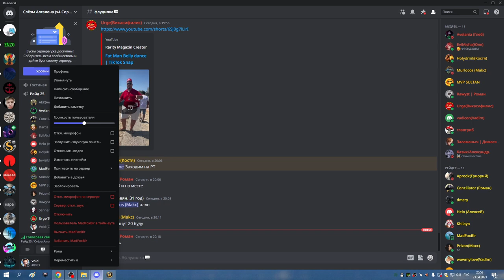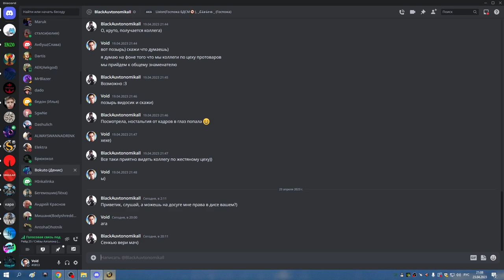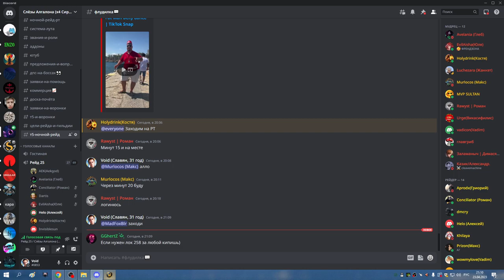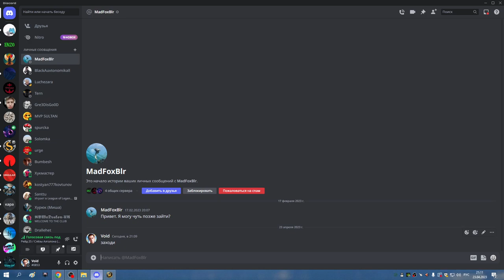1я часть ЗС на 5 и ОКО на 3 босса ДЦ СОВА 23 04 23